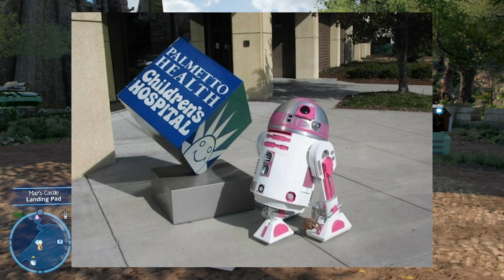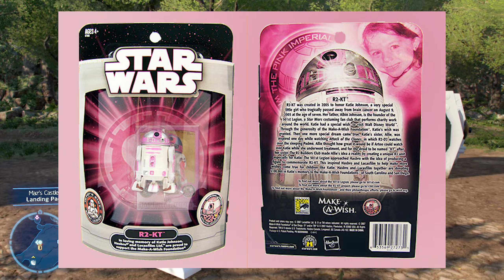The Story of R2-KT - The Droid With The Heart of Gold (Lego Star Wars The Skywalker Saga)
In this video, I cover the backstory behind R2-KT, the Droid with the heart of gold and why this character is in Lego Star Wars The Skywalker Saga! R2-KT was created for Katie Johnson, a Star Wars fan who battled cancer in the early 2000s. If you would like to know more about R2-KT, check out the website linked below! What do YOU think about R2-KT?